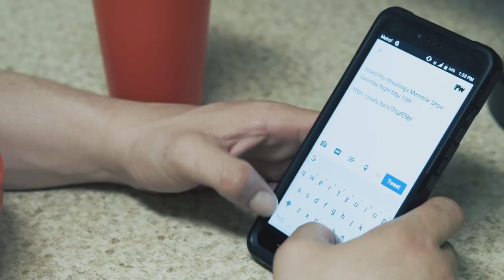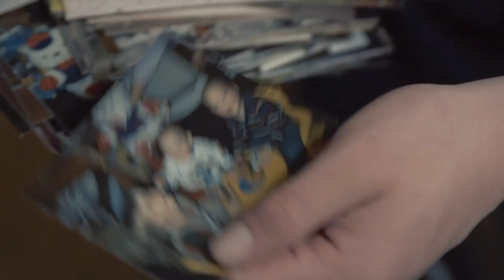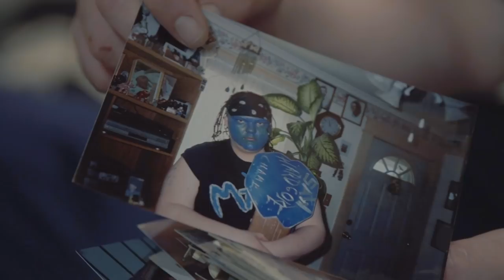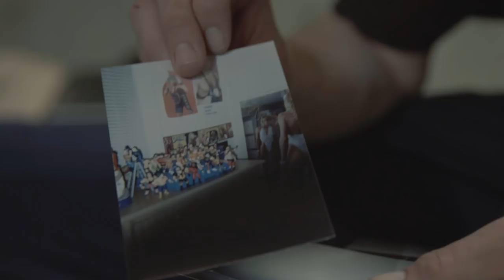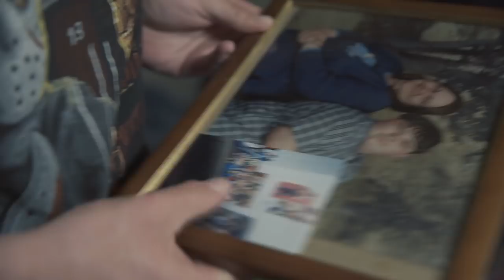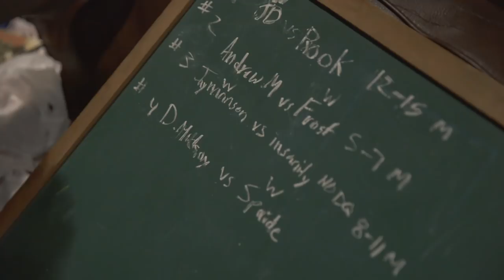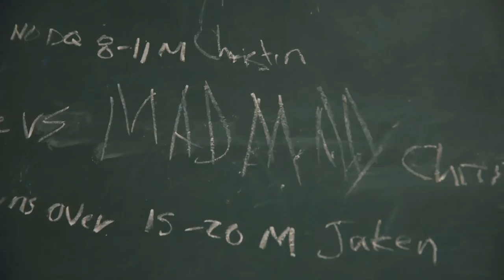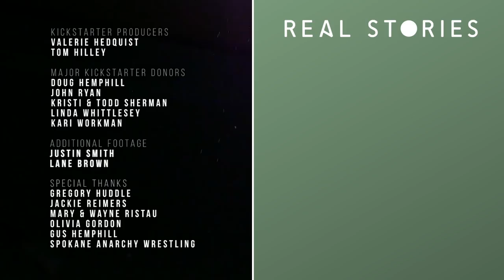Starting My Own Backyard Wrestling League | From Parts Unknown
Jesse “Madman” Manson decided to live out his fantasy by starting an underground Professional Wrestling league in the backyards of Spokane, Washington. Ten years later, Spokane Anarchy Wrestling is gaining momentum and popularity, but Jesse’s injuries from years of wrestling are proving to be a threat to the one thing that has given him an outlet to express himself.